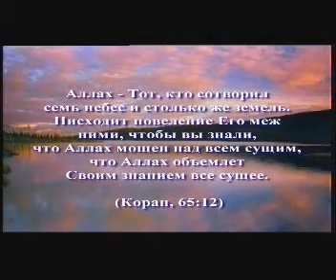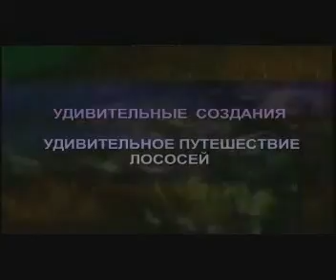Чудо творения природы 5